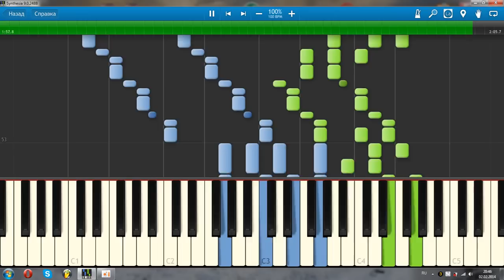Шерлок Холмс и доктор Ватсон на пианино